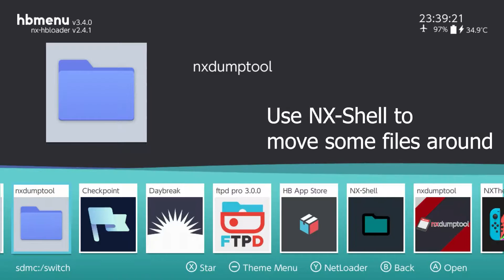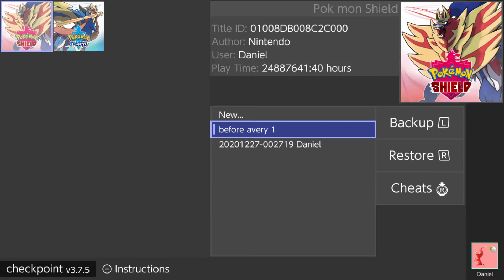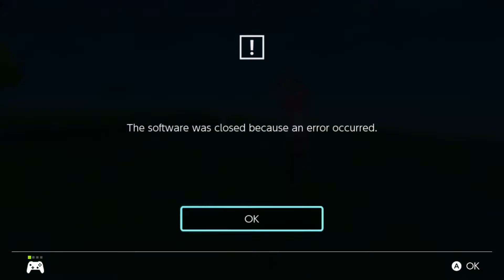What happens if you transfer a save file from Sword to Shield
I was testing things out and thought it was kinda funny.